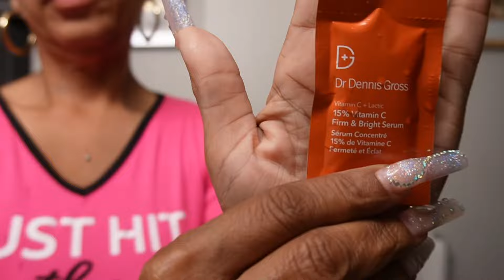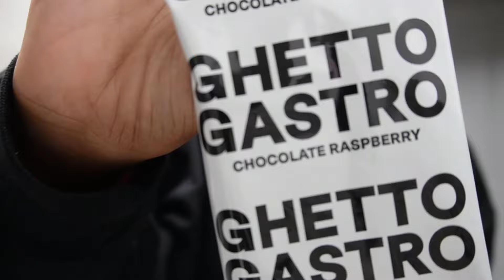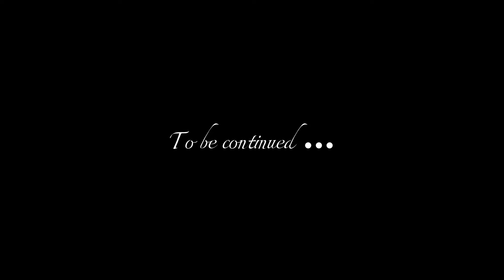Vlogtober Day 9~GRWM for work~ self care~Moving?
Hey Survivors! On this Vlogtober day, Grwm for work with a little bit if skin care and is the Survivors moving?